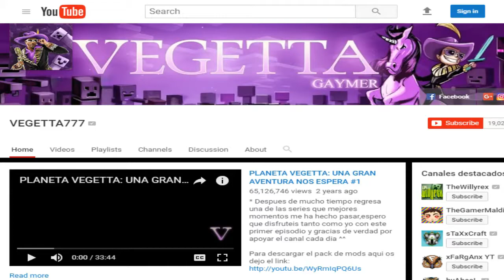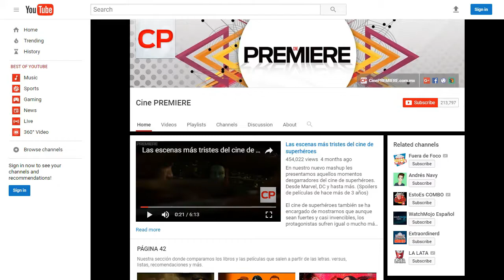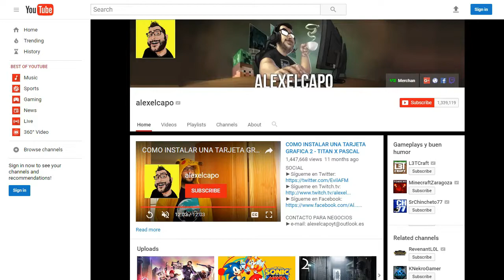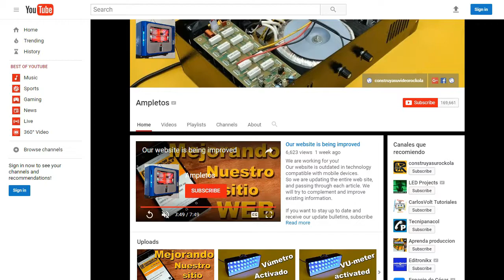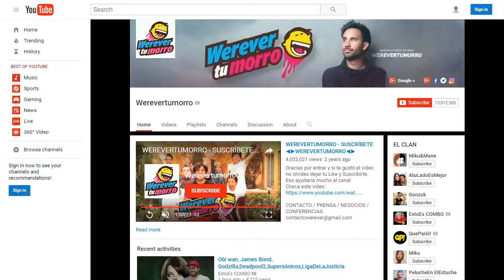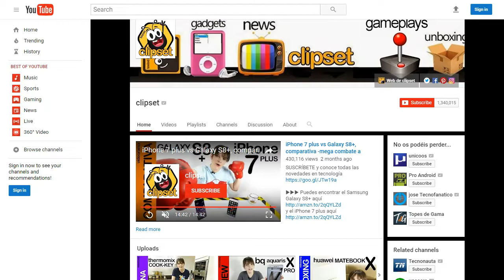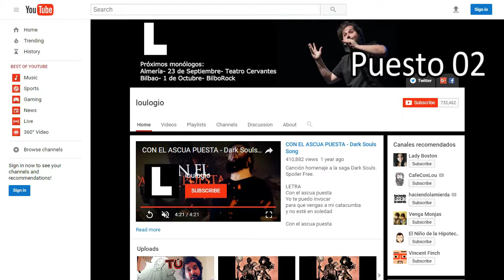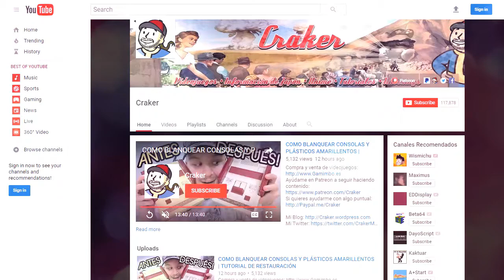Los Youtuber de habla hispana mas añejos.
Una recorrida por los Youtubers mas añejos que actualmente siguen activos.
La idea era hacer un top "desgraciado" (son 17), pero a mi modo.

Ludwig van Beethoven "Sonata para Violonchelo nº 3 en La, Op. 69" (partes 1 a 4)
the European Archive Foundation, Dominio Público 1.0

PD=Si estan leyendo esto denme un Like y segime en Facebook.

Si todabia seguis aqui, Pd2=
Este video me llevo 2 dias:
-Jueves buscar uno a uno los canales , ver y analizar su contenido.

-Viernes grabar las locuciones y seguidamente varias horas de edición de video y corrección del audio.